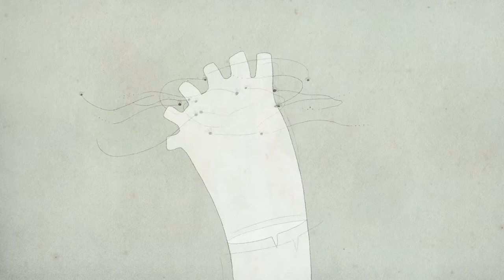SUSPENSÃO de Luís Soares (2020) – trailer